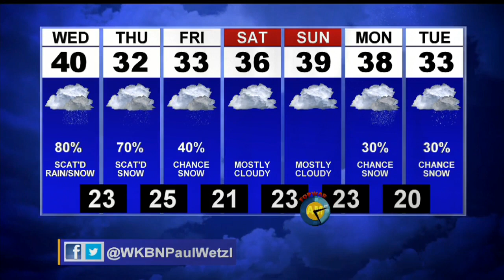Chance for a rain or snow shower